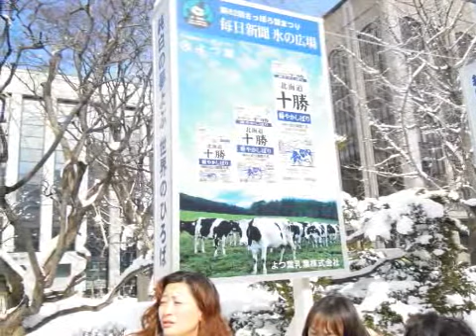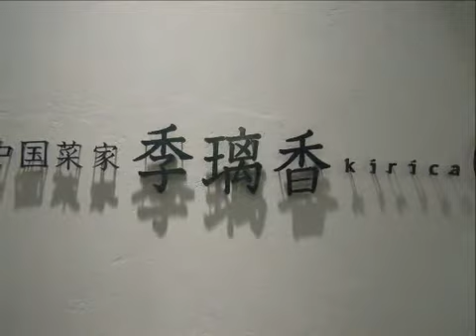2月 11日, 2011年 さっぽろ雪まつり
人がたくさんの　さっぽろ雪まつり